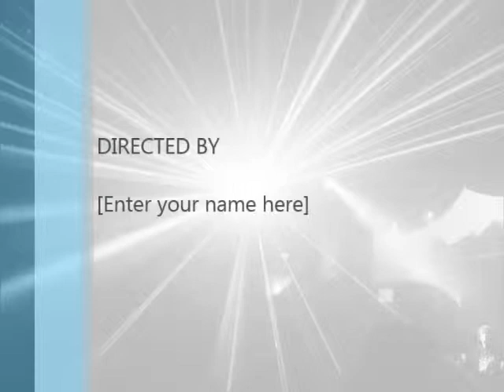TECHNO-DARK-DJ YBARRA-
50 AÑOS